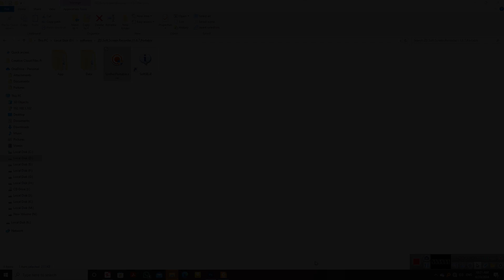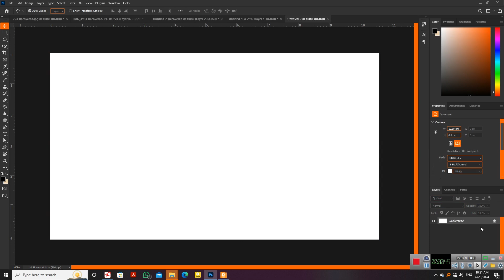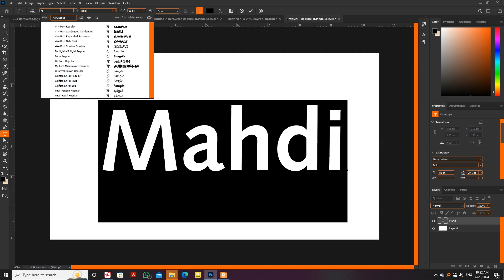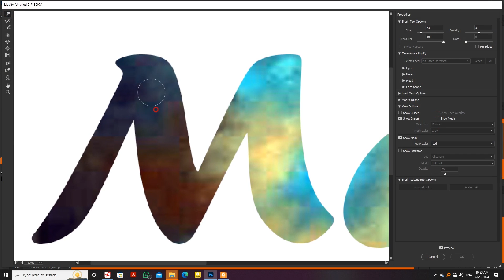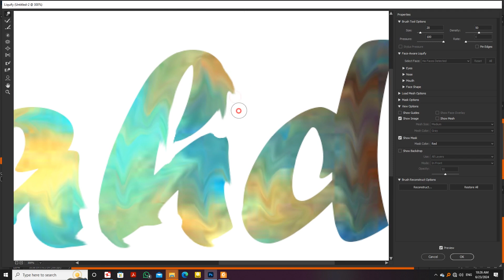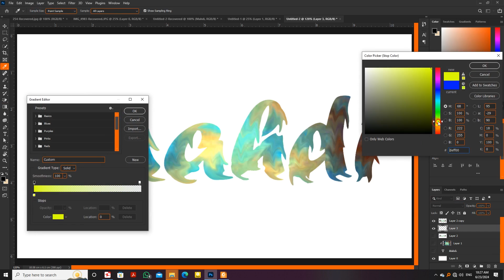طراحی نوشته ها با ایفیکت پینت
این ویدو در دو بخش کار شده است
1: طرح داخلی
2: طرح بیرونی
شما میتوانید با پیشنهادات خوب تان ما را خوش حال سازید